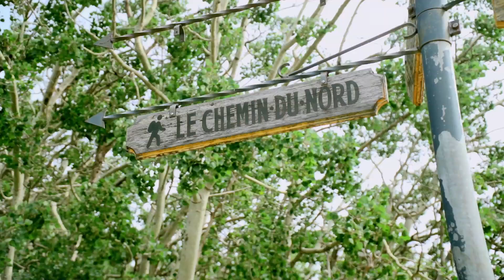Preserving the Parc national du Bic's botanical heritage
Here is our new video of the planting work carried out this summer at Parc national du Bic 🌾👨‍🌾👩‍🌾! Eight days and more than ten employees of the Comité ZIP du Sud-de-l'Estuaire ZIP and volunteers were required to plant more than 30,000 coastal plants on 2.5 km of shoreline. With this work, the coastline of the Chemin-du-Nord trail has found greater biodiversity and will be more resilient to coastal erosion. We would like to thank Parc national du Bic and the Programme Interactions communautaires for their financial support for this project!